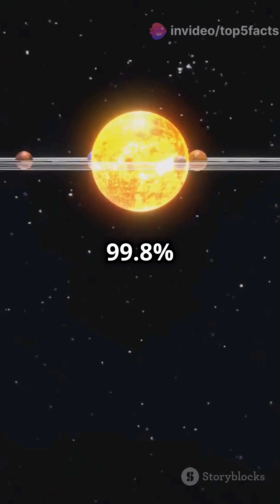𝗙𝗔𝗖𝗧𝗦 𝗔𝗕𝗢𝗨𝗧 𝗦𝗨𝗡 🌞☀️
The Sun is a massive, blazing sphere of hydrogen and helium at the center of our solar system, dominating it with intense gravitational pull. Its bright, yellow-white light is generated by nuclear fusion within its core, where immense pressure and temperature convert hydrogen into helium, releasing energy that travels through its layers before radiating out into space. From its visible surface, known as the photosphere, temperatures reach around 5,500°C, but deeper within, the core temperature rises to 15 million degrees Celsius. The Sun’s outer atmosphere, the corona, glows with a ghostly halo and is visible during solar eclipses. Its activity, like solar flares and sunspots, impacts the entire solar system, creating solar wind and occasionally sparking stunning auroras on Earth. Despite its age, the Sun has enough fuel for another five billion years before it will evolve into a red giant and ultimately cool as a white dwarf.